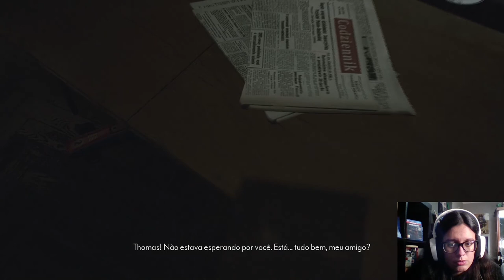QUE VELHO PORCO!!! - The Medium Gameplay #4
O 4º episódio da minha série do jogo The Medium!! Espero que gostem!

Acompanha todas as novidades do universo gaming na MoshBit Gaming!